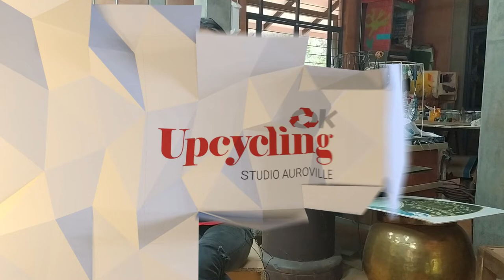Ocean Plastic Pollution Solution - Making Trash Into Art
This video is showing Ocean Plastic Pollution Solution  but we   try to cover the following subjects :
-Turning Ocean Trash Into Profit
-making trash into art
-turning trash into art

 watch this video and you will get the answers you are looking for regarding making trash into art.
I'll reveal you something shocking, so take a deep breath and see the following video regarding Ocean Plastic Pollution Solution

We hope you have gained some useful details by now, The next action is to take action and give us a chance to make things better. See you on the other side!
 Amazing right? So if you were awaiting the best time to seize this chance, the time is now. Click the ling above Today!

Microscopic pieces of plastic have been discovered in the most remote locations, from the depths of the ocean to Arctic ice. Another place that plastic is appearing is inside our bodies. We’re breathing microplastic, eating it and drinking plastic-infused water every day. Plastic does not biodegrade. Instead, it breaks down into smaller pieces, and ultimately ends up everywhere, including the food chain. People could be ingesting the equivalent of a credit card of plastic a week! OK Upcycling Studio Auroville is an open space for research, experimenting and educational practice on upcycling. Our goal is to spread the knowledge we have on upcycling different materials ; our designs will be open source. Please copy us.

We believe in reduce-reuse-recycle. "Creating Something from Nothing." Recycling: Using waste in Cooperation with local village women. Starting from the wish to save our Earth. Upcycling: Creating a higher value item through design and quality for longer-lasting products. Litter-free: Our work waste gets eaten up by a hungry litter-free elephant.

 Ok’s upcycling studio can be visited Mon – Sat 10 am – 4 pm, please call before. contact: e-mail: upcyclingstudio [at] auroville.org.in phone: Ok: 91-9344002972, Marc: 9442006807 address: Recentrer, Service Area, Auroville 605101, Tamilnadu

Don't forget to signup at the link above. To find out more please click the link above

Video Chapters:
0:00 - Intro
1:15 - Upcycling
2:52 - End